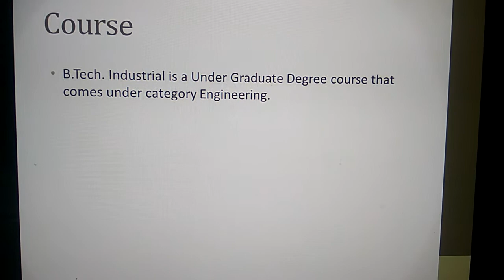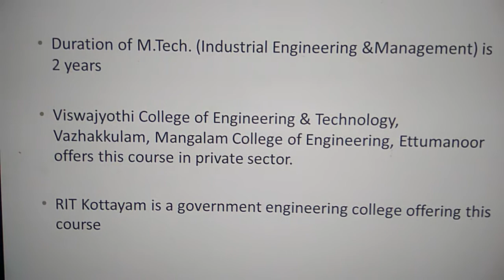Industrial Engineering Colleges in Kerala - B tech and M tech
College of Engineering Trivandrum is the only college offering both B Tech Industrial Engineering & M Tech Industrial Engineering  in Kerala.

Duration of Btech Industrial is 4 years and Mtech Industrial is 2 years.